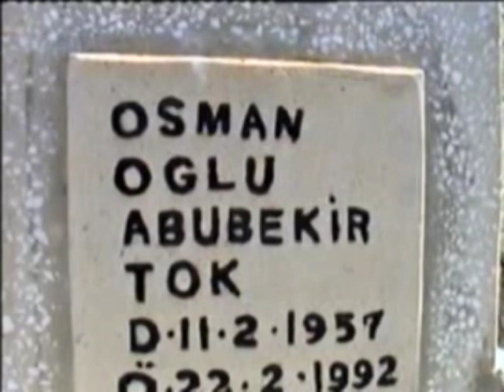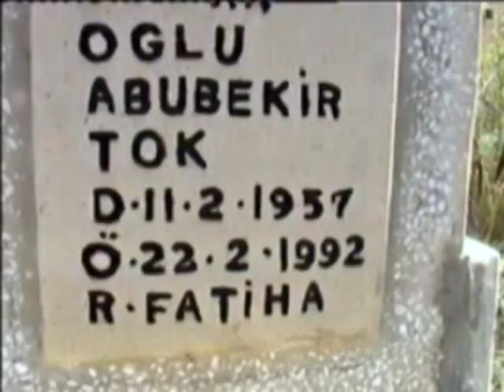ERZURUM OLTULU. CEMALETTİN TOK .AŞIK YAŞAR REYHANİ AŞIK EROL ERGANİ AŞIK KUL NURİ ATIŞMALAR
ERZURUM OLTULU CEMALETTİN TOK {SORİK CATAL SÖĞÜT KÖYÜNDEN} ERZURUM HASANKALE ALVAR KÖYÜNDEN  .AŞIK   YAŞAR REYHANİ  ERZURUM  ŞENKAYA  BARDIZLIÇ AŞIK EROL ERGANİ. GÜMÜŞHANELİ AŞIK KUL NURİ  ATİŞMALRI   AŞIK YAŞAR REYHANİ .ABİYİ RAHMETLE ANİYORUM ALLAHIM RAHMET EYLESİN DİYORUM.